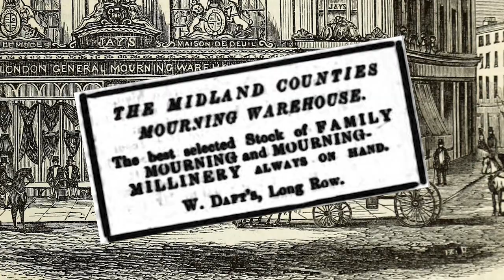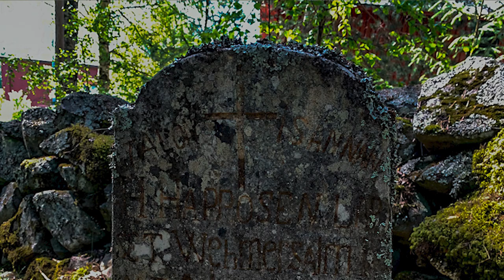Victorian Mourning, Mourning Accessories and Peculiar Finnish Mourning Customs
Now it is time to finish my mourning costume and talk about Victorian mourning customs in the Western world and in Finland.

Reading material for the interested:
Ilmar Talve: Suomen kansankulttuuri
Kartanoiden Kouvola - Jakobina Charlotta Munsterhjelmin päiväkirja 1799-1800
Suomalaisen kuoleman historia, Gaudeamus, 2020

Aina leski heruu - Uudelleenavioituminen Hameen maaseudulla 1800-luvun loppupuolella ja 1900-luvun alussa,

Filming Equipment:
Nikon D5600 DX-Format Digital SLR
Mic: Rode VideoMicro Compact On-Camera Microphone
Audio-Technica ATR3350xiS Omnidirectional Condenser Clip-On Microphone